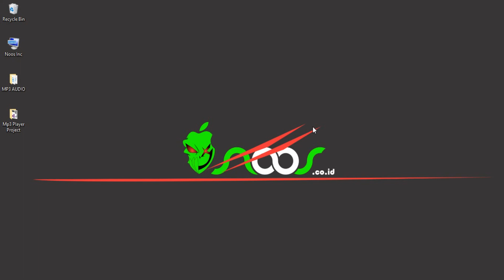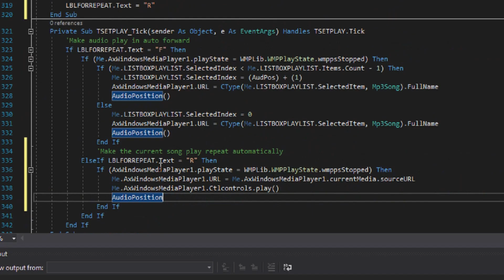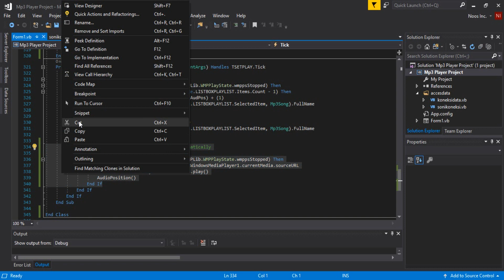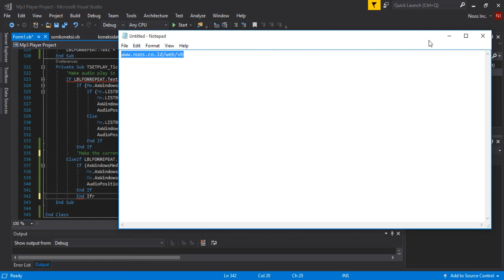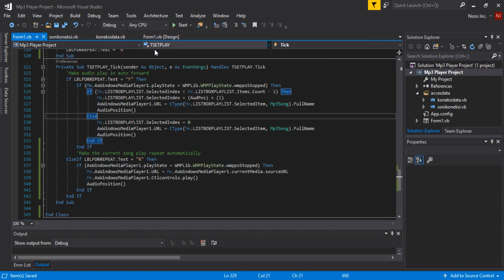Make Mp3 Player Project (Play in Repeat Mode) - Part 7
Mp3 Player Project Using Visual Basic VB.NET, Part 7 is how to create Playlist in Repeat Mode.